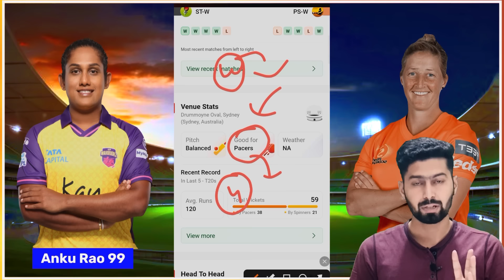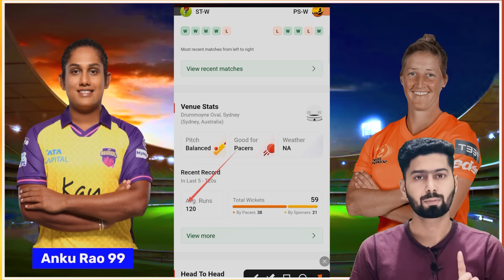WBBL 2024 - PS w vs ST w 24th Match Analysis | PSw vs STw T20 Match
1. This analysis is based on my Understanding, knowledge and instinct .While selecting your team, consider the points mentioned and make your own decision.

3. This game involves an element of financial risk and may be addictive. Please play responsibly and at your own risk.